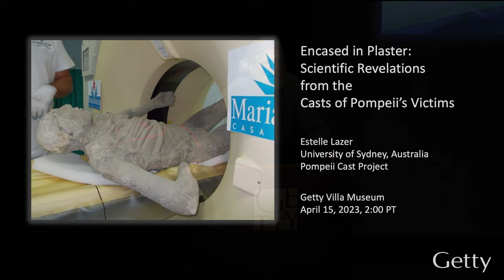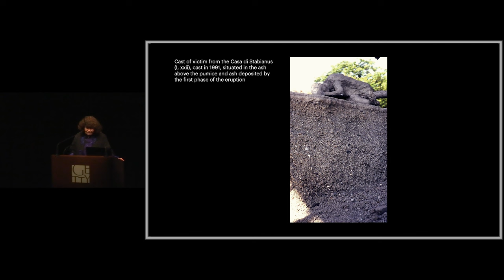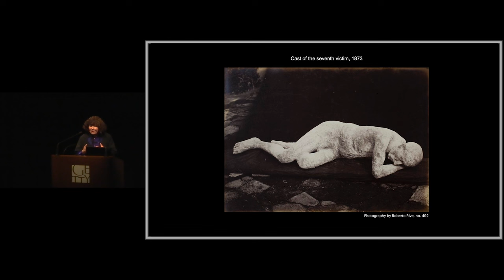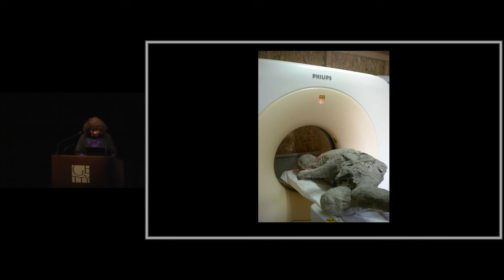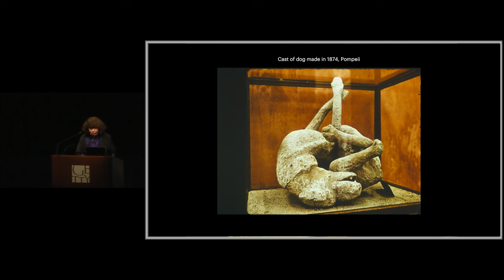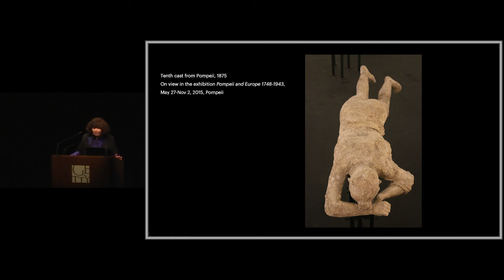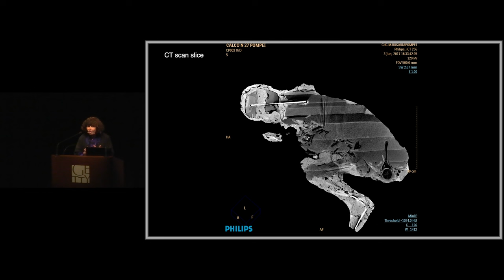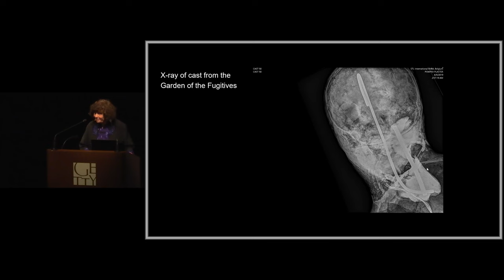Encased in Plaster: Scientific Revelations from the Casts of Pompeii’s Victims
Archaeologist Estelle Lazer analyzes X-ray and CT scans of the casts, revealing new information about the people of Pompeii.